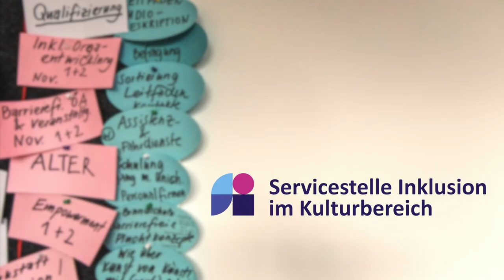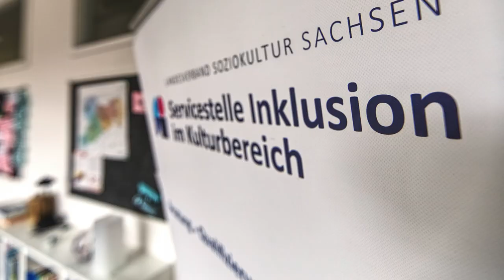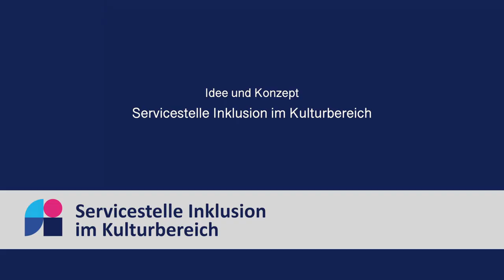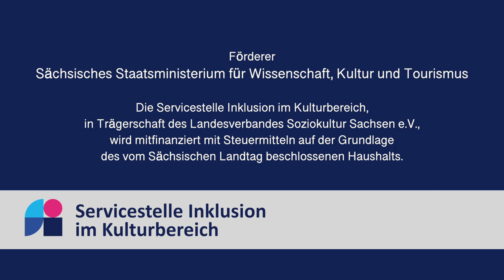Servicestelle Inklusion im Kulturbereich - kurze Filmversion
Vorstellung der Servicestelle Inklusion im Kulturbereich, kurze Fassung.
• Was ist Inklusion im Kulturbereich?
• Was bietet die Servicestelle Inklusion im Kulturbereich?
• Warum sollen Kultureinrichtungen und Kulturschaffende mit der Servicestelle Inklusion im Kulturbereich zusammenarbeiten?

Der Film steht auf dem You Tube-Kanal des Landesverbandes Soziokultur Sachsen
( @landesverbandsoziokultursa2149 )  in folgenden Versionen zur Verfügung:
• kurze Fassung (4:48 min)
• Leichte Sprache / LS (in der langen Fassung, 6:56 min)
• Audiodeskription / AD  (in der langen Fassung, 6:56 min)
• Deutsche Gebärdensprache / DGS  (in der langen Fassung, 6:56 min)

Beteiligte
• Idee und Konzept | Servicestelle Inklusion im Kulturbereich
• Film | Dirk Lienig
• Sprecher | Dietmar Michaelsen
• Musik | Forward Dance Company, LOFFT. DAS THEATER
• Gebärdensprache | Sindy Christoph, Scouts - Gebärdensprache für Alle
• Audiodeskription und Untertitel | Anke Nicolai I Nicolai Produktion
• Leichte Sprache | Anja Dworski, Lebenshilfe Sachsen e. V. Büro für Leichte Sprache

Interviews
• Lisa Zocher, Forward Dance Company
• Jana Zöll, Performanceduo: Jane Blond and that Stevil Kniewel
• Steven Solbrig, Performanceduo: Jane Blond and that Stevil Kniewel

Wir danken für die Unterstützung
• Forward Dance Company, Leipzig
• LOFFT. DAS THEATER, Leipzig
• Kulturfabrik Hoyerswerda e.V.
• Hochschule für Bildende Künste Dresden
• Eric Beier, Bildender Künstler, Dresden
• Servicestelle FREIE SZENE, Dresden
• Museen der Stadt Dresden
• allen TeilnehmerInnen des Workshops im Stadtmuseum Dresden
• HELLERAU – Europäisches Zentrum der Künste, Dresden
• Polymer DMT, Deutschland/Taiwan
• Mirjam Sögner, Gravity Access Services Berlin
• Programmkino Ost, Dresden
• Ulrike Gest, Verband der Körperbehinderten der Stadt Dresden e.V.
• Landesverband Soziokultur Sachsen e.V.

Servicestelle Inklusion im Kulturbereich
c/o Landesverband Soziokultur Sachsen e.V.
Alaunstr. 9
01099 Dresden
T: 0351 – 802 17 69
E: inklusion[]soziokultur-sachsen.de

Förderhinweis
Die Servicestelle Inklusion im Kulturbereich, in Trägerschaft des Landesverbandes Soziokultur Sachsen e.V. wird gefördert durch das Sächsische Staatsministerium für Wissenschaft, Kultur und Tourismus. Diese Einrichtung wird mitfinanziert durch Steuermittel auf der Grundlage des vom Sächsischen Landtag beschlossenen Haushaltes.